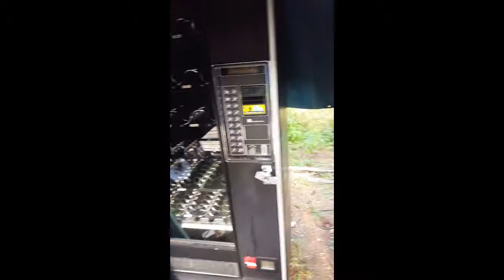new vending machines ready to work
yeahh boiii! hahaha what it do yall? dam first time in a year that i have not uploaded weekly